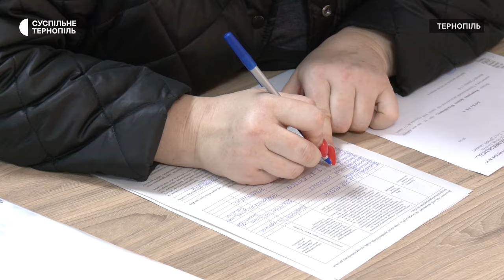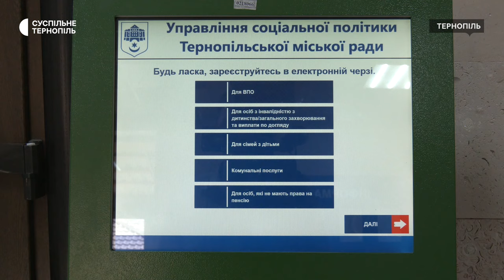Від сьогодні частина переселенців втратить право на виплати від держави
Від сьогодні частина переселенців втратить право на виплати від держави. Це люди, які не працюють, не маючи на це поважної причини, не зареєструвалися в центрі зайнятості і ті, чий дохід на особу перевищує 9 444 гривень. Наприкінці січня цього року Кабінет міністрів України ухвалив постанову, за якою з 1 березня грошову допомогу надаватимуть лише певним категоріям внутрішньо переміщених осіб.